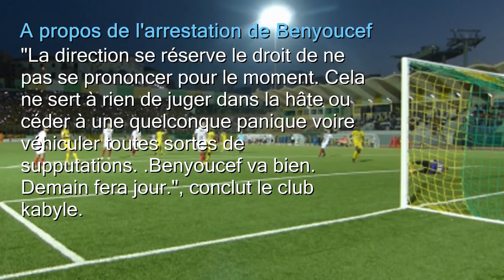JSK - Le joueur Benyoucef faisait l'objet d'un mandat d'arrêt ... (premiers éléments)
La JSK confirme l'arrestation de son joueur Benyoucef à l'aéroport

Tizi-ouzou, 11 octobre 2018 - La Direction de la JSK a confirmé tard dans la nuit de mercredi à jeudi l'arrestation de son joueur Lyes Benyoucef alors qu'il allait quitter le territoire national "pour aller au Maroc pour y séjourner deux à trois jours soit le temps de la reprise des entraînements de l’équipe".
"Il a été intercepté à l’aéroport international d’Alger pour affaire le concernant puis conduit au commissariat pour l’entendre", a ajouté la direction de la JSK sans expliquer davantage le motif.
  Le journal compétition a rapporté pour sa part que le joueur lui a afirmé qu'il a été  arrêté "pour cumul de procès pour cause de conduite sans permis.". "«Je passerai chez le procureur aujourd’hui et je devrai rentrer chez moi à l’issue de mon audition", a ajouté le joueur cité par le journal sportif.